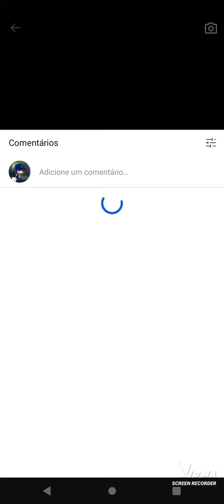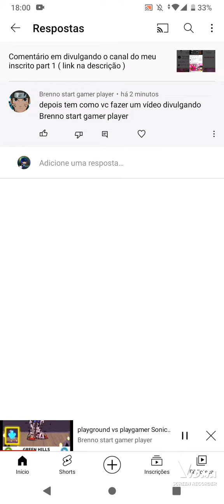Divulgando o canal do meu inscrito part 2 ( link na Descrição )